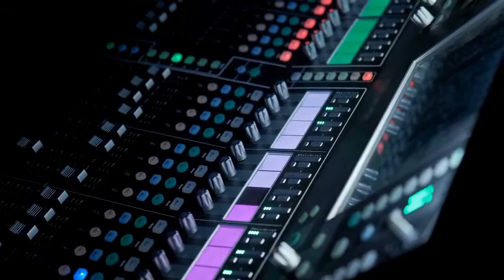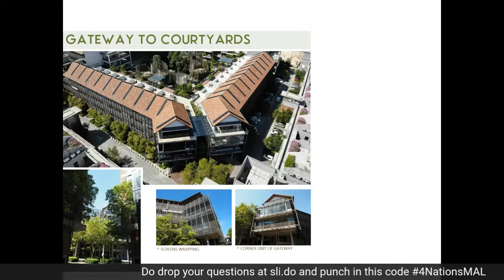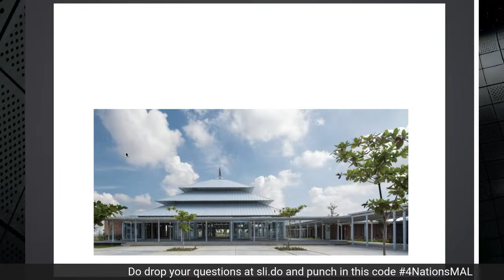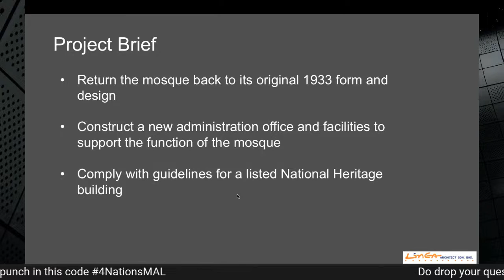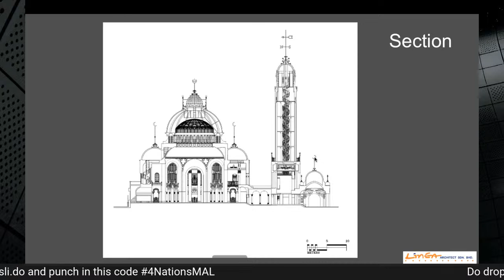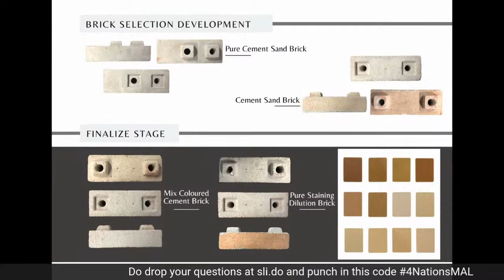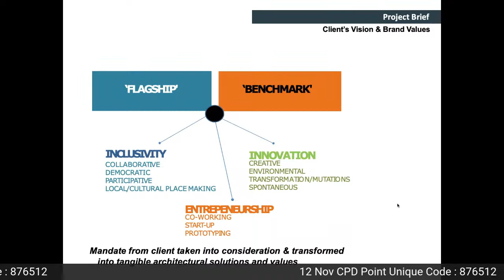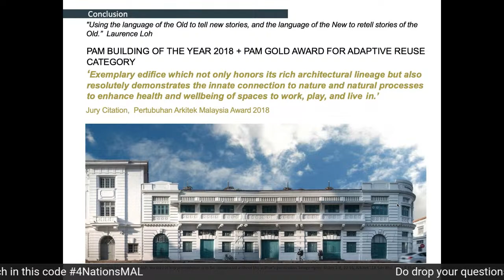4 Nations Book: Contiguous Archipelago The Conversation - Malaysia (Series #1 of 4)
The 4-Nations group is an informal alliance between the professional architectural institutes of Thailand, Malaysia, Singapore and Indonesia, who convene regularly and have collaborated closely on the aspects of practice and education. This book, jointly commissioned by the institutes, seeks to deepen this relationship by anchoring it within design discourse as well. We present a collection
of outstanding buildings recently completed in these four countries and explore both the commonalities and differences across the works. In so doing, we hope to set a new platform to discuss architectural culture in the region.

Each institute was responsible for selecting the projects representing their country. As all institutes already had a program for selecting and conferring awards for the best works by their members, it was deemed appropriate and indeed less controversial to pick the submitted projects from a recent tranche of awardees. One can thus consider this to be the “Best-Of” series of buildings from the region! From a total of forty works submitted, the editors further refined the selection to the final twenty shown in these pages and sought out a structure to present these works. The motivation for making this book arises not only because of the commitment by the various institutes, but also from the editors’ conviction that such a book, compiling modern architecture from the Southeast Asian region, was long overdue and much needed for the awareness of students and practitioners alike.

The last lap of this book-making journey was delayed as it fell within the global COVID-19 pandemic. We also had to deal with the sudden and tragic loss of IAI President, Pak Djuhara during this period. With these setbacks, it would have been easy to defer this project indefinitely but they really strengthened our resolve to complete it, as a testament to the nations’ spirit of collaboration, even across hard borders and enforced restrictions.